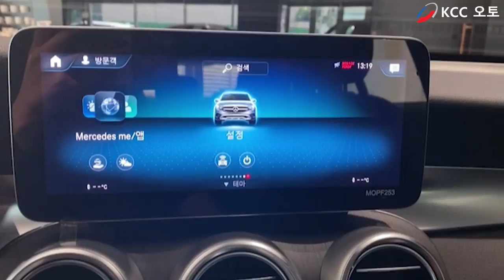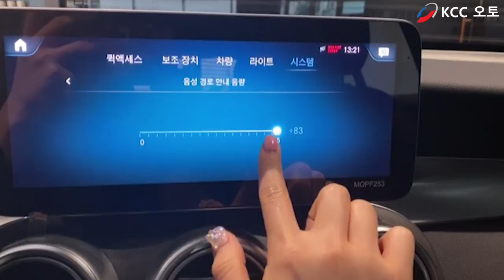[벤츠] MBUX 내비게이션 경로 안내 음량 조절방법! (2020~ A GLB CLA E CLS GLC GLE GLS)